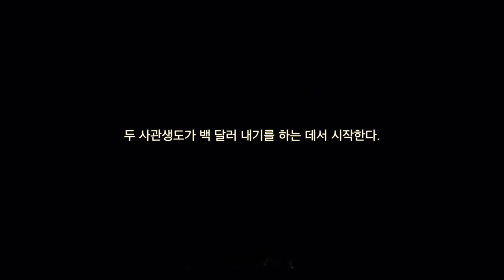서울오페라페스티벌 2017 - 국립오페라단 초청 오페라 "Cosi fan Tutte" 여자는 다 그래 / 17.06.23 SeoulOperaFestival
서울오페라페스티벌 2017
국립오페라단 초청 오페라 "Cosi fan Tutte" 여자는 다 그래

-제작진-
예술감독 : 김학민
지휘 : 이태정
연출 : 이종석
음악코치 : 정미애

06.23(목) 출연진

피오르딜리지(Sop.) 이세진
도라벨라(M.Sop.) 김선정
데스피나(Sop.) 정혜욱
페란도(Ten.) 강동명
굴리엘모(Bar.) 김인휘
돈 알폰소(Bass) 박준혁
과천시립교향악단
마에스타오페라합창단